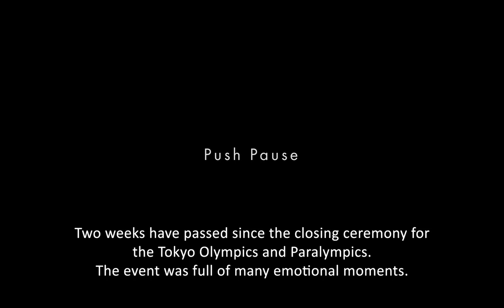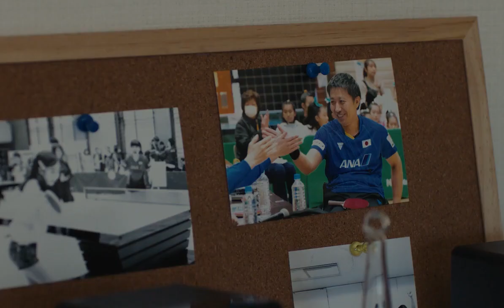Push Puase trailer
Antakya 11. Uluslararası Film Festivali